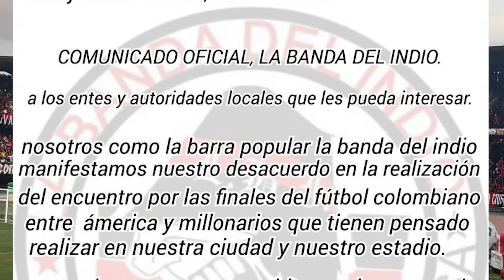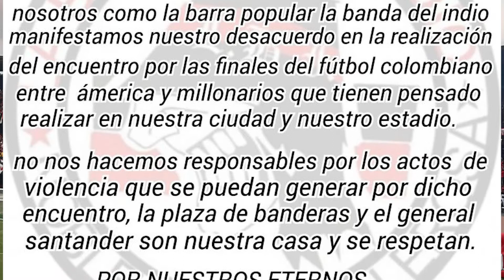"Estamos en DESACUERDO con que AMÉRICA juegue en NUESTRO ESTADIO" Barra brava del Cúcuta 😱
A través de un comunicado, La Banda Del Indio, barra brava del Cúcuta Deportivo se opuso firmemente ante la posibilidad de que América de Cali juegue como local en esa ciudad ante Millonarios en cuadrangulares.